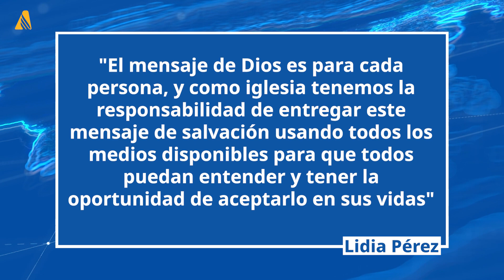Ministerio Infantil lanza app para fortalecer la fe de los niños | Noticias Mundiales Adventistas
Vea también la inauguración de la primera iglesia para sordos y el trabajo de la Radio Mundial Adventista en Sudáfrica.